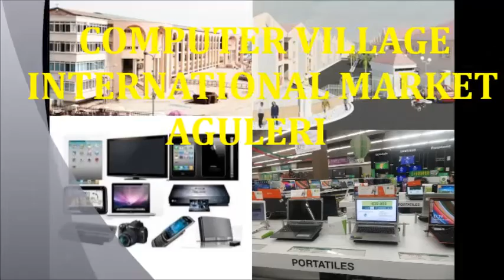OCCF: GLORIOUS CITY ESTATE AGULERI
ORGANIZATION FOR COMMITTED CHRISTIAN FRIEND (O.C.C.F)
PRESENT TO YOU
GLORIOUS CITY ESTATE AGULERI
An estate with global repute, designed to place you in paradise city.
Our lands are affordable and you can chose a pay plan that is most suitable to you, N500,000,00 per plot measure at 50 by 100.
Glorious City Estate is sitting next to Multi-Billion Dollar Computer Village by the left and facing Orient Oil Company to the right. Also Anambra Cargo Air Port is just Few Kilometres before the Estate.
With these features, Glorious City Estate becomes the hottest land value that appreciates with a double quick match.
Visit our cooperate Office @ Sylver Oil Filling Station Hall, First floor, Awka Road by Savoy junction, Onitsha, Anambra State.
Find us on face @ OCCF International
Hurry now, it is time to invest into the future, it is time to own your dream house
OCCF committed to make you a landlord.